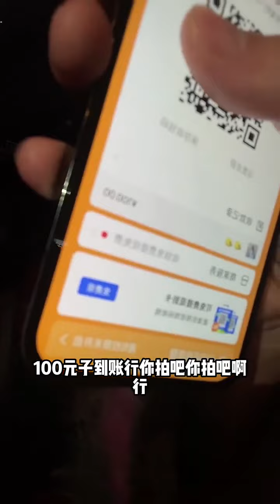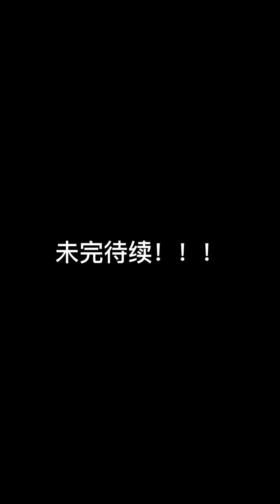美女瞧不起我月薪2W，看到我的法拉利後，這反轉太真實了 3